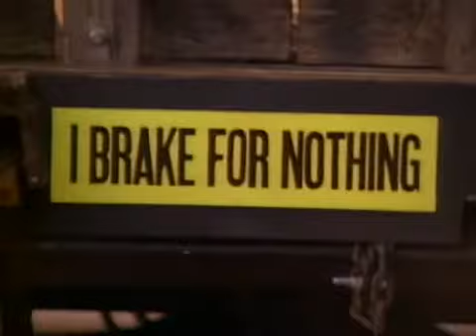Sledge Hammer S01E14 State Of Sledge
This is a rather different take on Infernal Affairs.